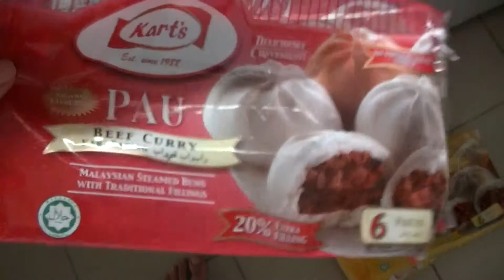Beef Curry Pau, ASMR